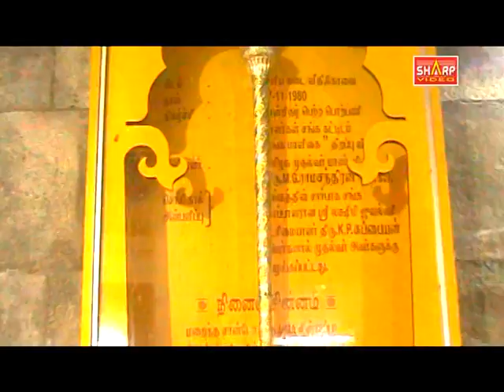பக்தி பாடல்கள் சூப்பர் ஹிட் SONGS